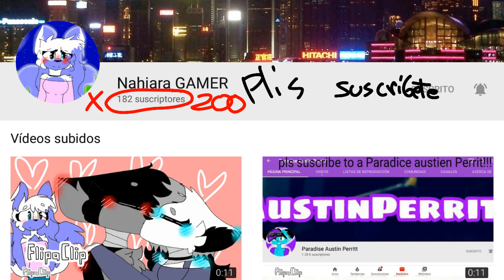Porfa Suscríbete si o si asta que tenga 200 subs porfa dibuja hermosooooo^w^